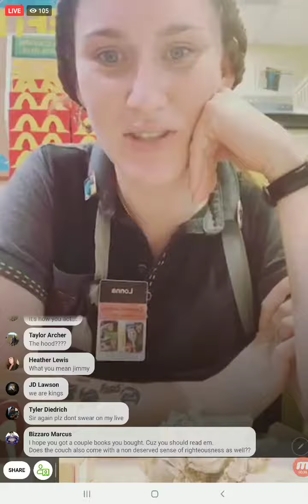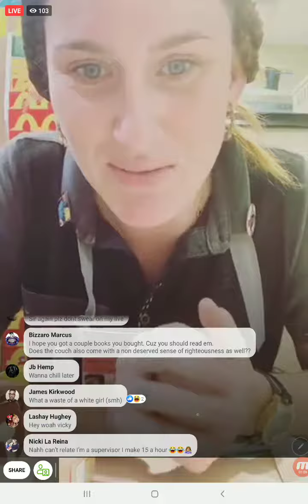McDonald's Couch Auction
The lady from McDonald's is baaaack!!